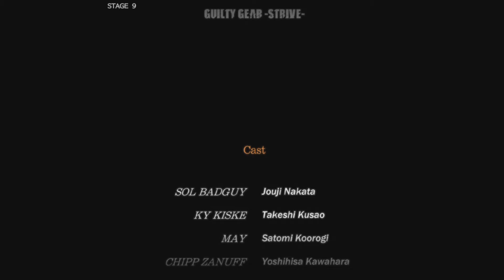This boss can go straight to hell.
You guys won't see the trophy for this because I already this already. Just felt like doing it again. Since I beat him twice I figure I record it. Don't worry...took me an hour to beat him. I just cut out most of the losses I think I can speak for everyone when I say I F@#$ this boss.